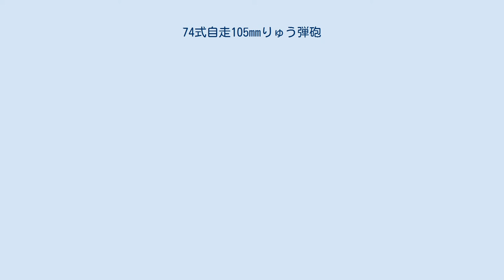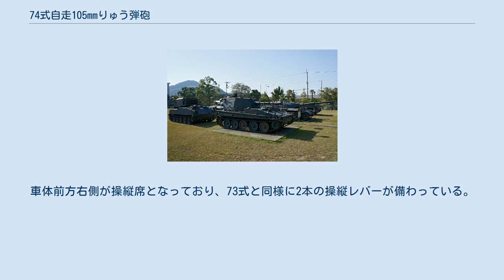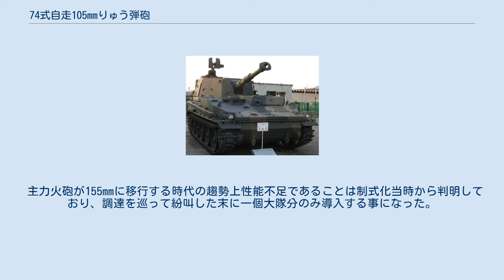74式自走105mmりゅう弾砲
74式自走105mmりゅう弾砲（ななよんしきじそう105ミリりゅうだんぽう）は、陸上自衛隊において、1974年に制式採用された自走榴弾砲である。
 開発された当時、陸上自衛隊では、前線の部隊を支援するには、小回りが効き、発射速度が速い105mmクラスの榴弾砲が有用との意見が根強かったため、105mmりゅう弾砲M2A1の後継として開発が開始された。
搭載される105mmりゅう弾砲は日本製鋼所の開発による。
 開発は75式自走155mmりゅう弾砲の開発より先行して始まり、1964年に性能などの案が作成され、1967年に開発目標が決定された。
1968年には日本製鋼所で砲塔部の試作が行われ、1970年には試作車が2両が完成、技術試験や実用試験が行なわれた。
1972年に補備試験が行われた後、1974年に「74式自走105mmりゅう弾砲」として制式化された。
 車体は73式装甲車の駆動部を中心に流用しているが、外見上の共通点は少ない。
車体そのものは、直接的には73式の走行系を流用した76式対砲レーダ装置の牽引車部分であるKP140の車体部と共通した設計となっている。
 材質はアルミ合金製で、自走砲としては珍しく、浮航用キットを装着することにより水上航行が可能となる。
車体前方右側が操縦席となっており、73式と同様に2本の操縦レバーが備わっている。
前方の左側にはエンジンが積まれ、前輪駆動となっている。
 車体後部は戦闘室で、全周旋回式の密閉型砲塔が搭載されている。
砲塔の上面に防盾付きの12.7mm重機関銃M2が搭載され、戦闘室の側面には64式7.62mm小銃用のラックが取り付けられている。
 車内搭載弾数は43発で、射撃速度は最大で毎分10発に達する。
実戦用の砲弾には榴弾（M1及び74式）・発煙弾（M60及びM84）・照明弾（M314系）・成形炸薬弾（M67）が用意されている。
最大射程は14.5km。
 本車輌の使用する砲弾の装薬は、1-9号までの9種類がある。
 1-7号までは、ニトロセルロースを主成分とするもの（シングルベース火薬）で、1号と2号のみ急燃性の単孔型、3-7号は緩燃性の多孔型となっている。
8号と9号は、ニトロ・セルロースとニトログリセリンにニトログアニジンを加えた物（トリプルベース火薬）となっている。
 主力火砲が155mmに移行する時代の趨勢上性能不足であることは制式化当時から判明しており、調達を巡って紛叫した末に一個大隊分のみ導入する事になった。
 1975年から1978年にかけて第4特科群第117特科大隊に20輌が集中配備されたが、2000年3月の部隊廃止とともに全車が退役している。